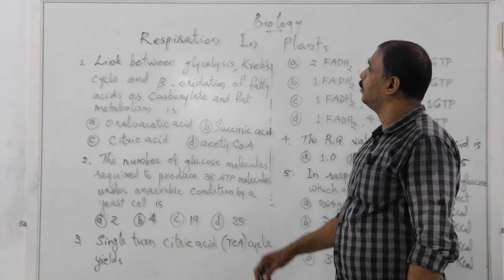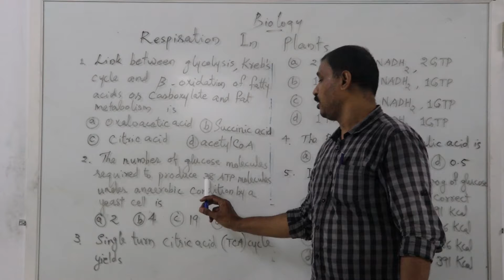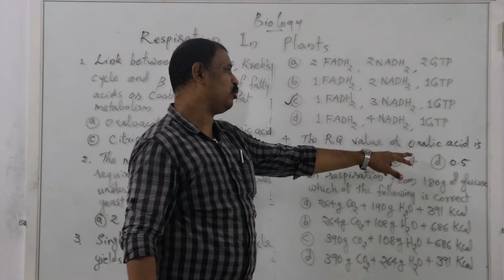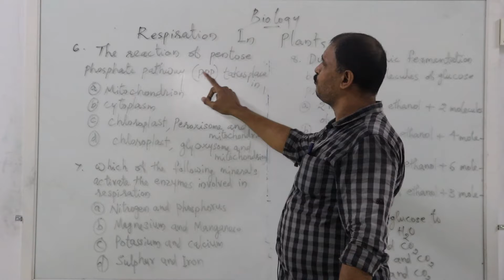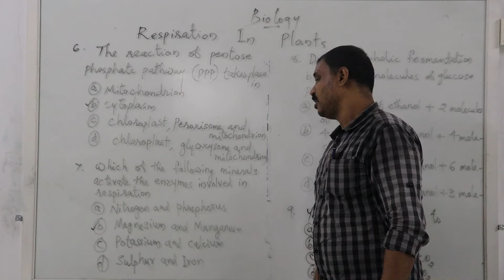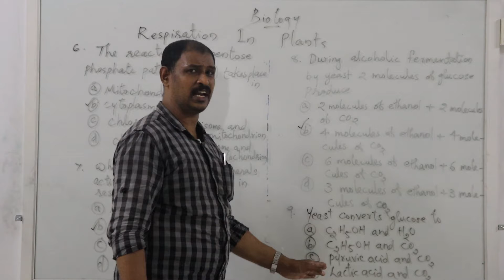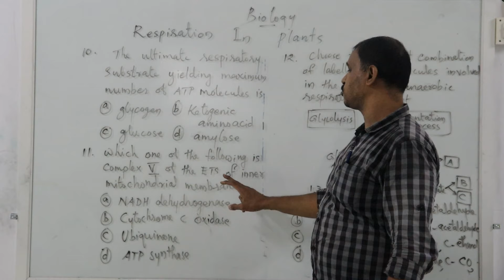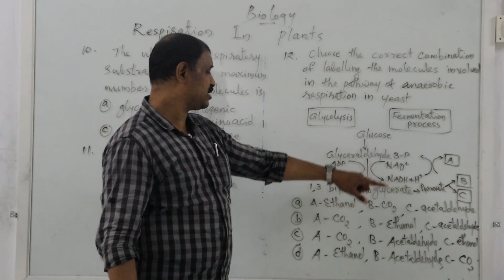Respiration in plants for NEET Aspirants